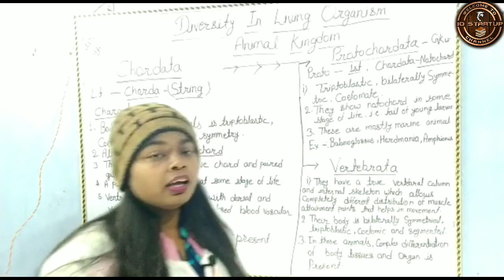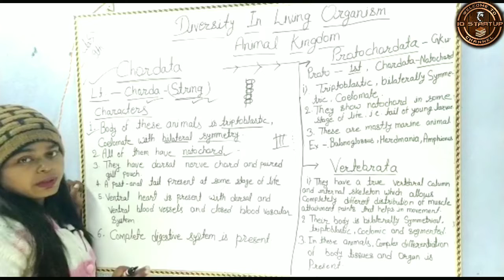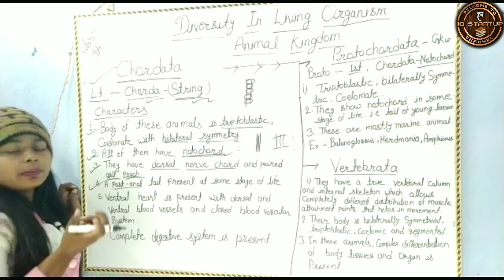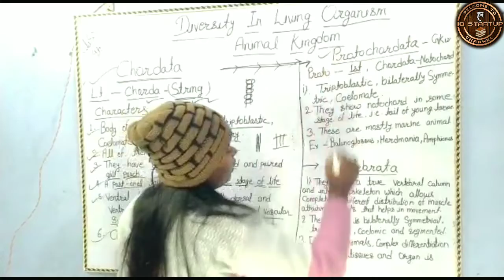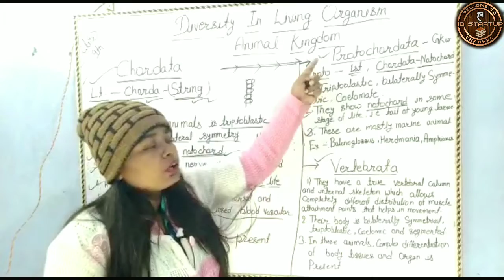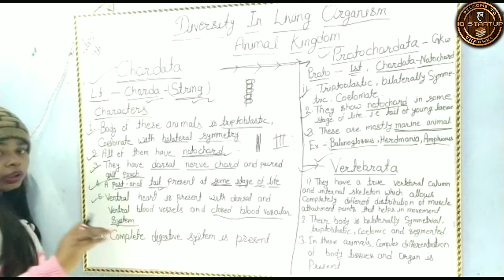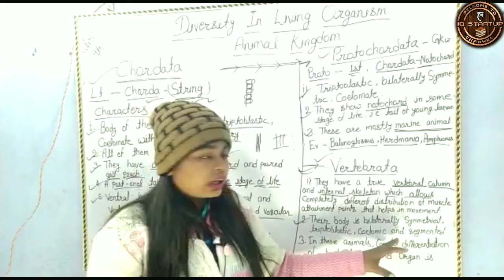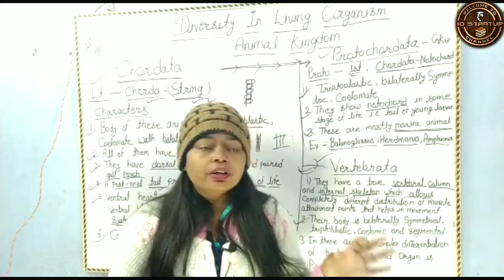Animal Kingdom | Chordata | Diversity in living organism class 9th | by nidhi mam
Topic covered
1.animal kingdom
2. Chordata
3. Characters of chordata
4.protochordata
5. Characters of protocordata
6. Vertebrate
7. Characters of vertebrates

About this channel :- Time waits for non...